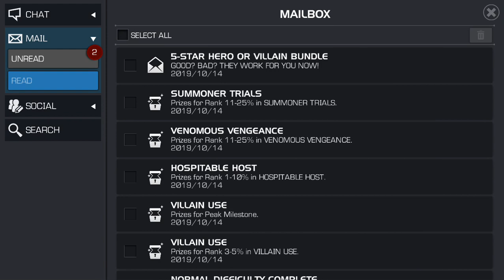5-Star Crystal Inflation: A Huge Ripoff In 2019